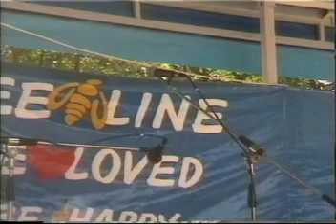01_07_2000_3 тур_23_Ирина Хлынина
XXVII Грушинский фестиваль. 1 июля 2000 г. Зэстрада. 3 тур конкурса фестиваля -